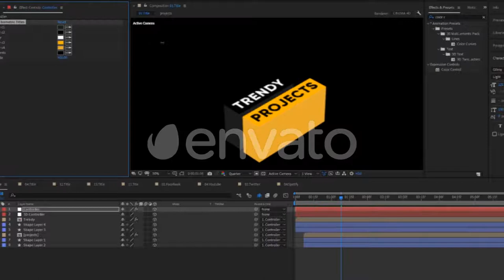Isometric Titles Pack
+39 Isometric Titles (15 Titles and 24 Social Media Lowerthirds)
1920×1080
Well-Orgnized
100% After Effect
Free Updates